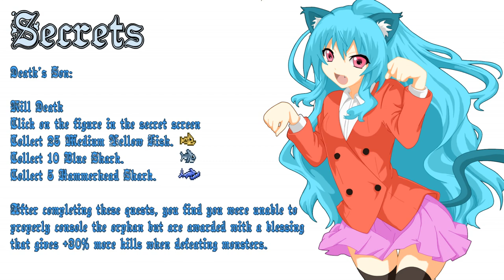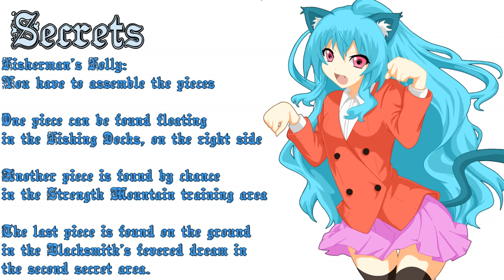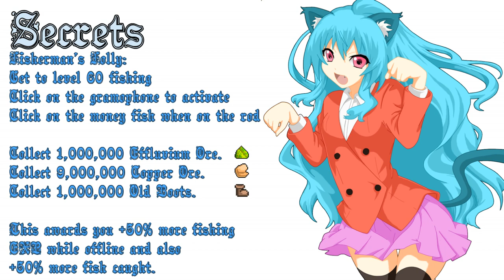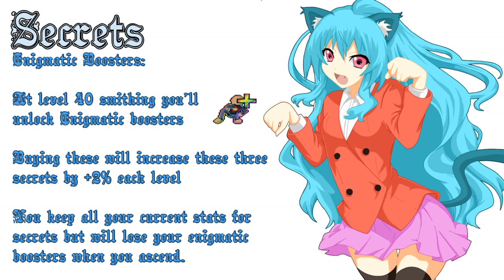Idle Skilling #6 How to get all secrets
Add me on discord: pirate.kat#9060